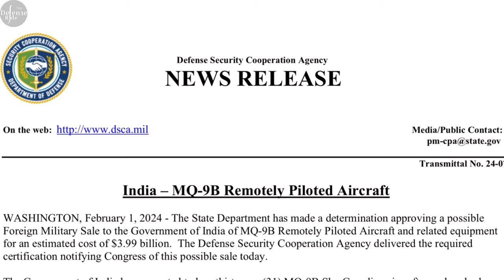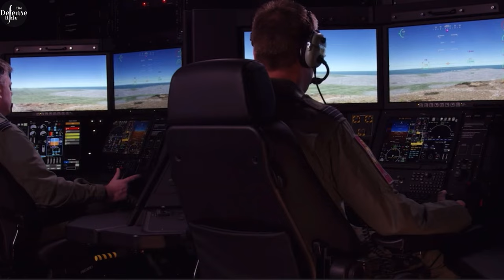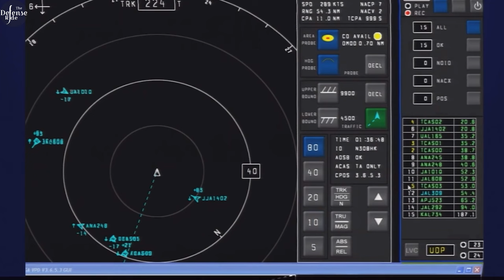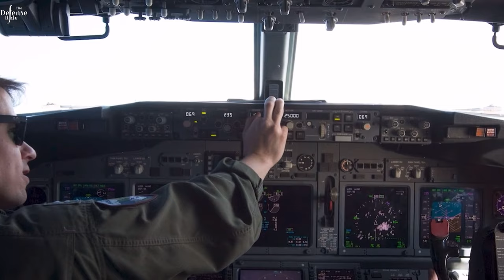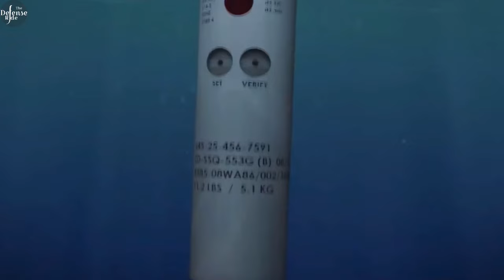Indian Air force and Army gearing up to deploy MQ-9B Remotely piloted Aircrafts in Uttar Pradesh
India will purchase 31 MQ-9B ‘Predators’– 15 for the Indian Navy and eight each for the Indian Army and Air Force. Earlier in February, the American Defense Security Cooperation Agency has already notified the US Congress about approving the sale to India through a Foreign Military Sale. The deal is estimated to cost around US $3.99 billion.

The Indian Army and Air Force have identified Sarsawa and Gorakhpur in Uttar Pradesh to operate these Hunter killers. The Indian Navy is expected to station its drones in Tamil Nadu’s INS Rajali, from where it operates its two MQ-9Bs taken from the US on lease.